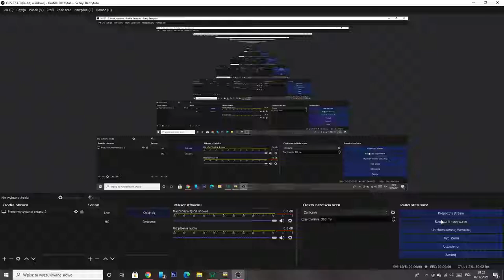zderzenie sm42(6dg) Newag z ST45 (katastrofa